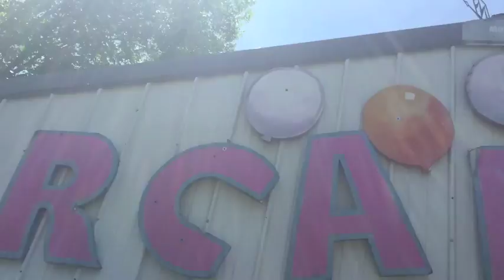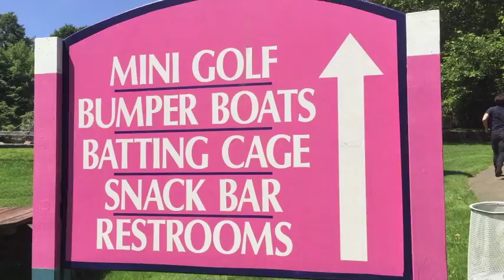Caddie Shak Family Fun Center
Happy Sunday Funday!  Today, Missy checks in from the Caddie Shak Family Fun Center in Donegal!

If you're out that way and looking for something awesome to do today, check it out on 132 Caddie Shak Rd. Stay up to date with Pittsburgh's lifestyle and entertainment channel with Abby, Daisy, Trish, Ryan, Missy and Elena here: